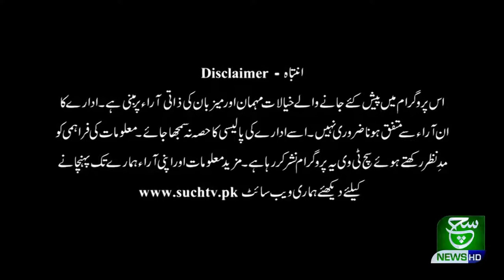Exclusive Interview of Muhammad Yaqoob Sheikh | Such Ka Safar | 22 November 2020 | Such Tv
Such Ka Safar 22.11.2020